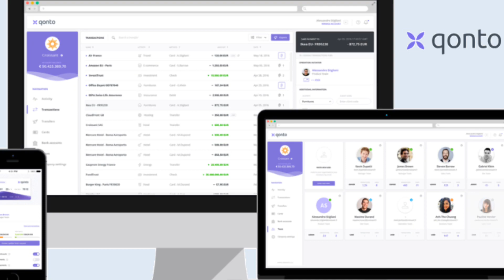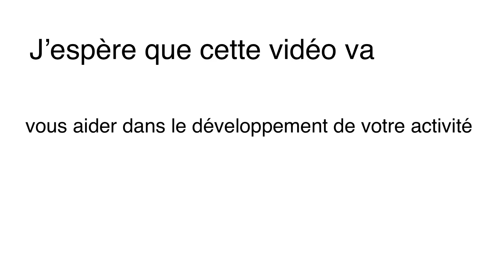Les 10 qualités à développer pour réussir son auto-entreprise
Voici une vidéo pour partager mon point de vu sur les 10 qualité à avoir pour devenir ou développer son activité en auto-entrepreneur.

- Vous souhaitez faire des économies sur vos frais bancaires,
- Vous souhaitez tester des solutions Fintech innovantes : virement instantané, agrégateur de comptes, cashback, parrainage, cagnotte en ligne, expérience 100% digitale, ...
- Vous souhaitez trouver un crédit au meilleur taux ou faire racheter vos crédits,
- Vous souhaitez réduire vos cotisations en assurance et être mieux remboursé ou alors tester les assurances collaboratives.

Je partage mon expérience et mon vécu dans le lancement de mon activité qui a démarré en 2013. C’est à partir de 2013 que j’ai décidé de quitter le monde de l’entreprise et de ne plus être salariée. Monde où je ne retournerais jamais j’espère.

Voici la liste des 10 qualités à acquérir ou développer pour lancer et développer son activité en freelance, indépendant micro-entreprise … bref vous avez compris.

1) Etre organisé
2) Etre autonome … et le reste est dans la vidéo.

Je partage quelques infos sur mon parcours et j’espère arriver à faire passer mon message

Je vous donne également quelques pistes avec des outils et solutions issus de la Fintech pour que vous déléguiez plus facilement ce qui n’est pas votre coeur de métier. Tout ce qui concerne la paperasse et la gestion administrative par exemple. Il existe des solutions très pratiques, simples pas chères et parfois gratuites.